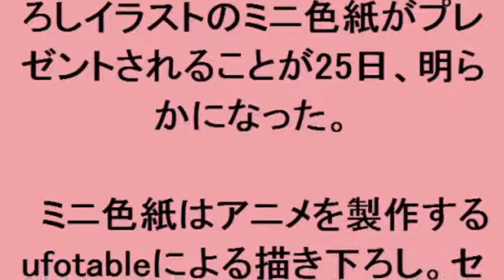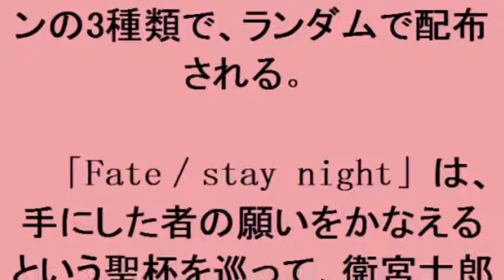Fate／stay night［HF］：3週目来場者特典はミニ色紙 ufotable描き下ろし